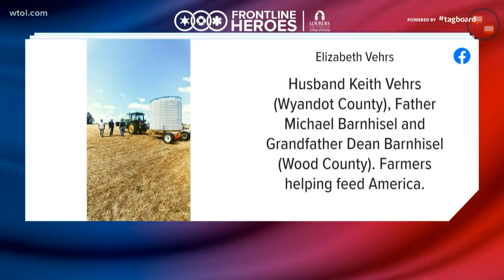Frontline Heroes: Keith Vehrs, Michael Barnhisel, Dean Barnhisel | April 22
This trio of farmers works hard to help keep America fed. Thank you, Keith, Michael and Dean!